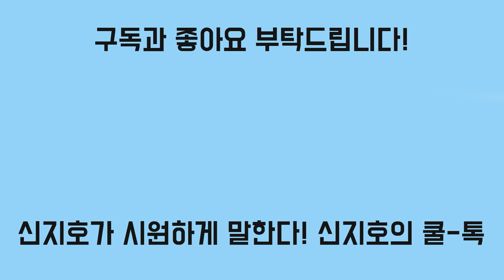갈 길 잃은 화물연대, 투항 임박